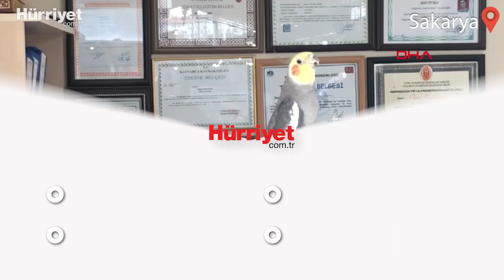İnanılmaz Olay! 'Paşa' Türkiyem Şarkısını Söylüyor!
Sakarya'da yaşayan 3 yaşındaki Paşa isimli papağan sıradan kuşların aksine ıslık çalarak Türkiyem şarkısını söylüyor.